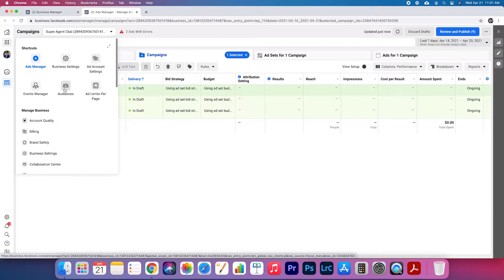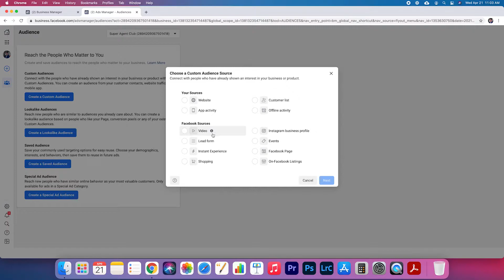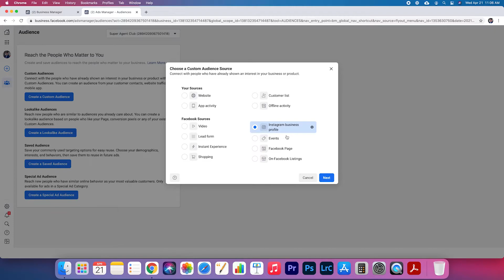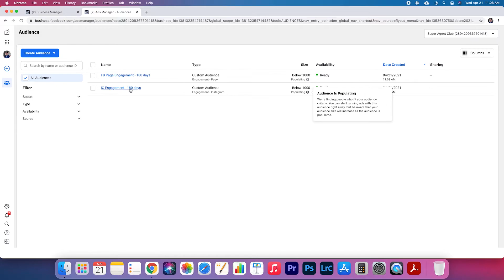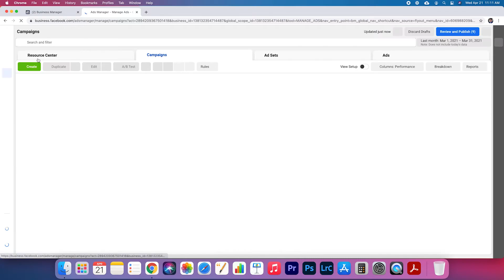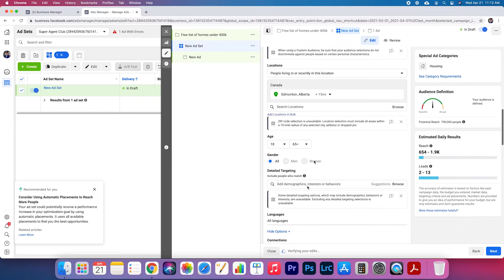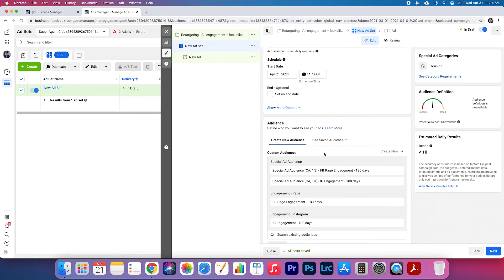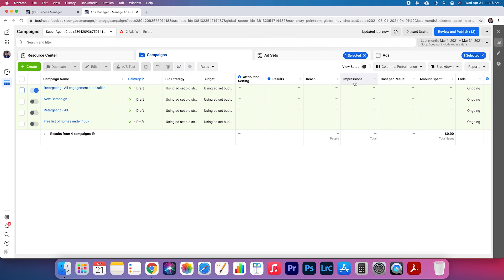Facebook Retargeting Ads for Real Estate Agents 2021 [TUTORIAL]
Facebook retargeting ads for realtors, also known as remarketing is a great way to start finding some leads within those who have already engaged with your instagram account, facebook page or website using the facebook pixel and custom audiences.

Facebook Retargeting Ads for Real Estate Agents [2021]

Linked items may create a financial benefit for Brett Mugford at no additional cost to you.